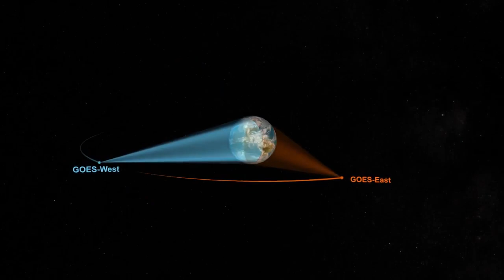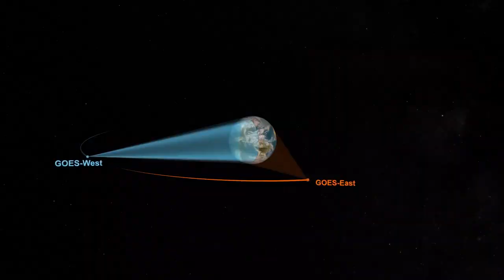GOES-T satellite to launch atop Atlas V rocket - Mission Overview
The GOES-T satellite, that will become GOES-18 when in orbit, will keeps its "eyes" of Western Hemisphere. It will launch atop a ULA Atlas V rocket. Full Story

Credit: NOAA